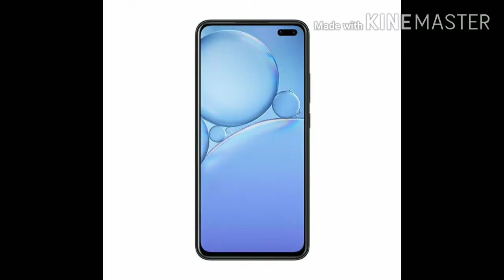A message from a mobile😃//krips upadhyay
The mobile says about himself in this video_
*How people misuse mobiles
*How we can avoid the misuse of mobile